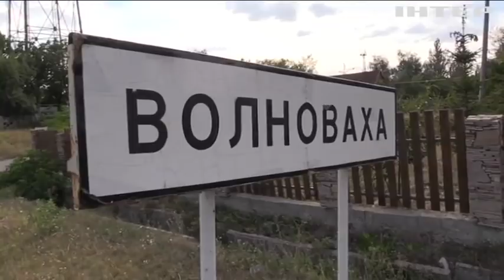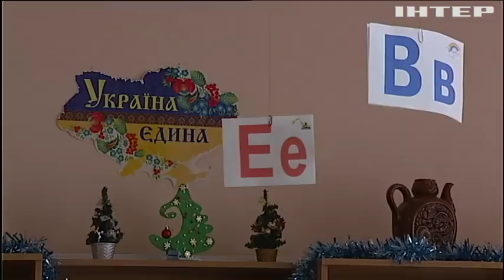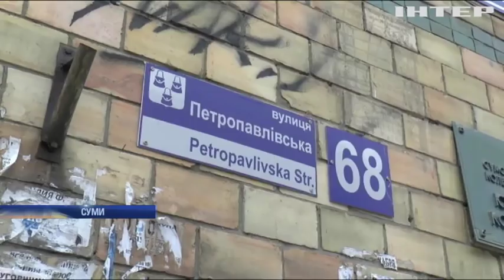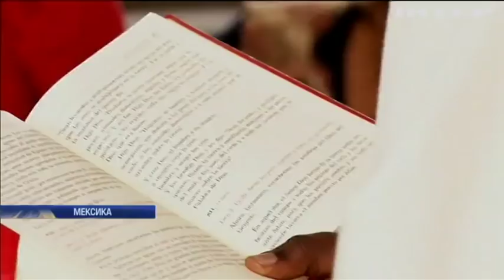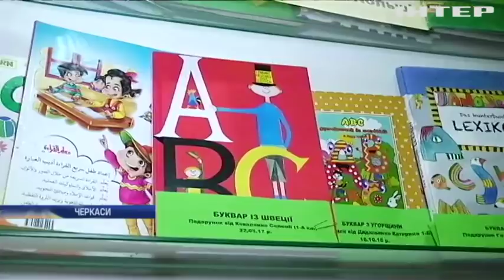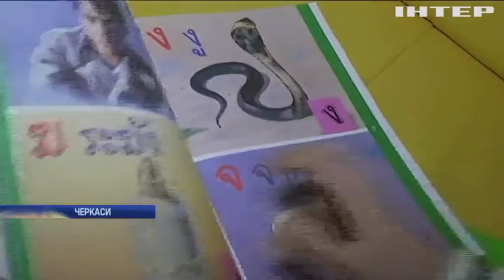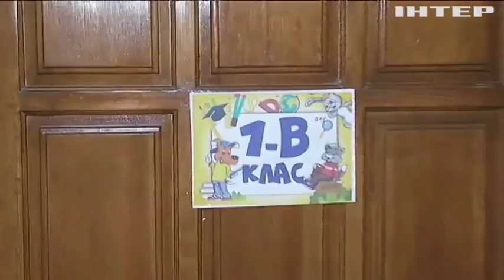Новости 12:00, выпуск за 18 января 2019 года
Головні події на цю годину:
Створити спільний миротворчий контингент. ОБСЄ пропонує ООН новий формат місії на Донбасі;
Світові лідери ігнорують економічний форум у Давосі. Через шатдаун, брекзит та протести "жовтих жилетів";
Слово Боже під акомпанемент гітар. Черничий рок-гурт вирушає на гастролі